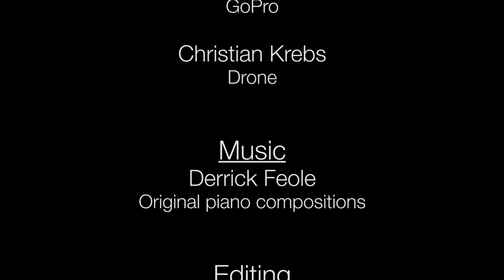Togo Fazao Malfakassa National Park HD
Photo and video documentary by Derrick Feole for the Franz Weber Foundation (Fondation Franz Weber) for the Fazao Malfakassa National Park (Parc National Fazao-Malfakassa) in Togo Africa.

Thanks also to Peter Orfankos for his assistance and amazing photographic work which can also be seen at the National Park web site.

Also thanks to Christian Krebs for his assistance and Drone footage.